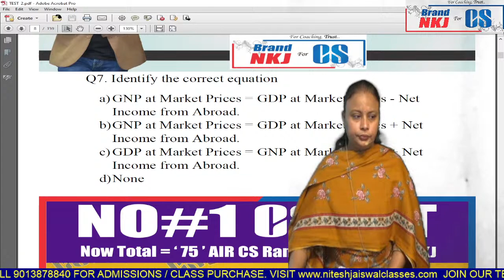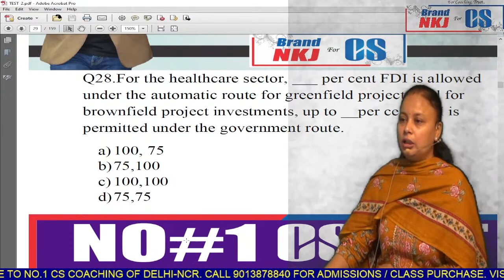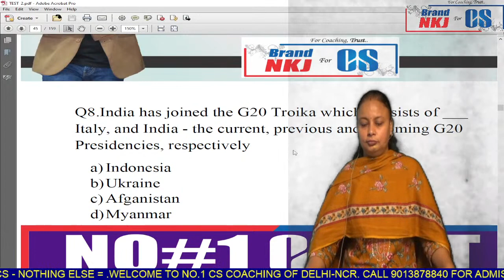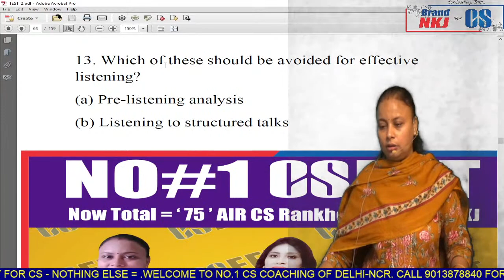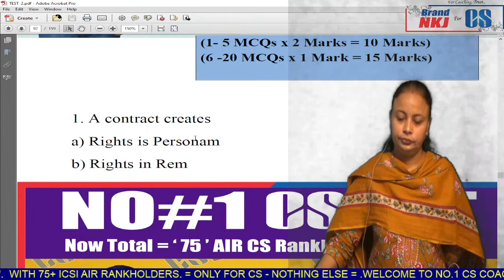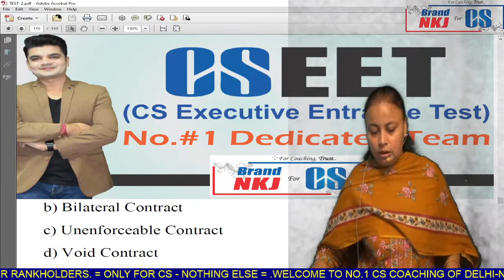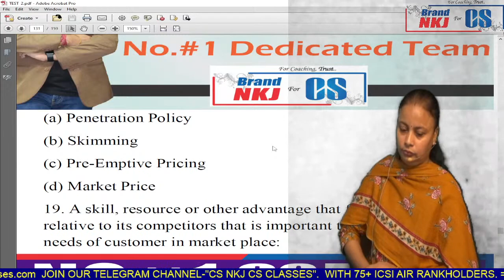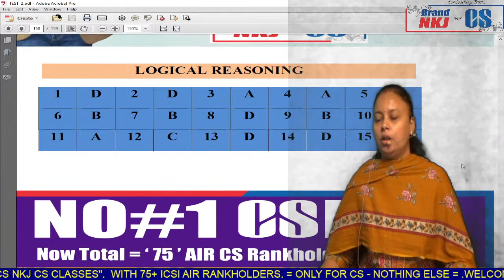NKJ CSEET MARATHON TEST SERIES - 2 by SAPNA Ma'am | CS NKJ CLASSES | 9013878840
1. FOR JOINING *FACE TO FACE CLASS / *D2H DIRECT TO HOME CLASS-PURE LIVE CLASS

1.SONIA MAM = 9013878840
2. CSEET incharge = Renu mam = 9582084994
3. Manager = laxminarayan sir =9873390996

2. FOR BUYING OUR *ONLINE CLASS/ *GOOGLE DRIVE / *D2H-DIRECT TO HOME PURE LIVE CLASS etc

__NKJ CONNECT_

1.  🌐 YOUTUBE CHANNEL